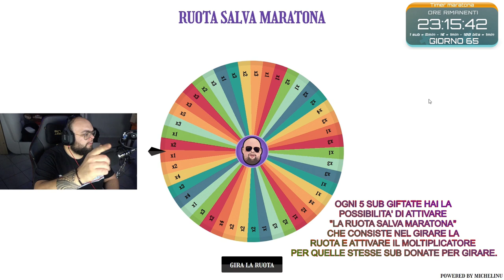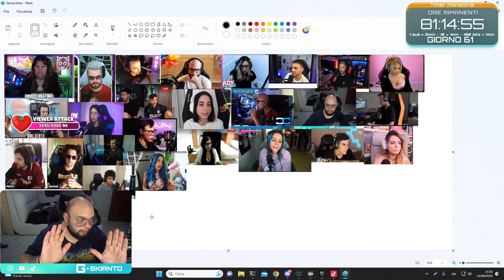SCOSSA? 😲 - BEST OF GSKIANTO